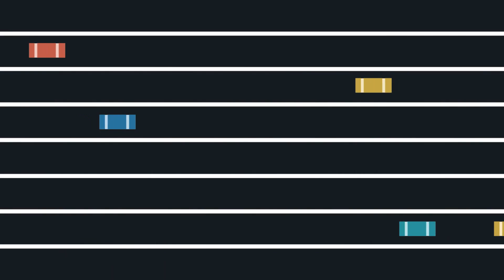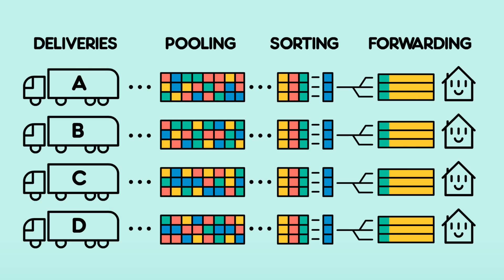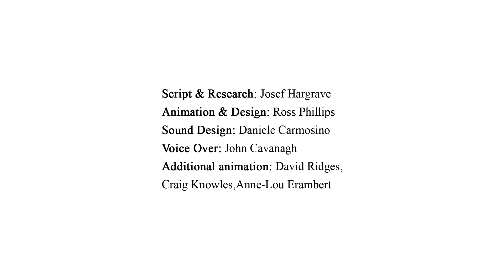도시교통의 미래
오소리오 가족의 미래교통 이야기
미래 도시교통 은 어떻게 변할까요? 교통체증 이 더 심해질까요? 도로가 위험해질까요? 환경이 더 오염될까요?
지속가능한_교통 을 실현하기 위한 Arup의 기술을 소개합니다.